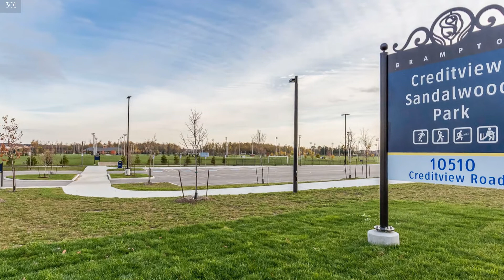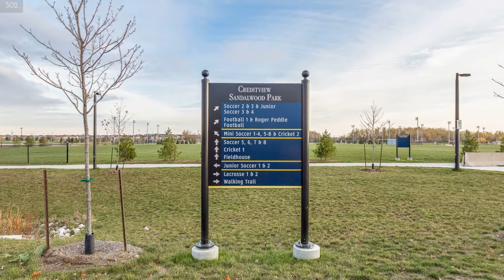109-60 Baycliffe Cres Brampton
60 Baycliffe Cres, Brampton ON L7A 0S5, Canada